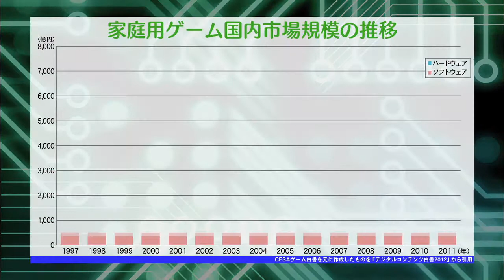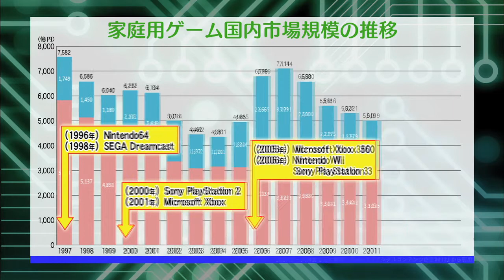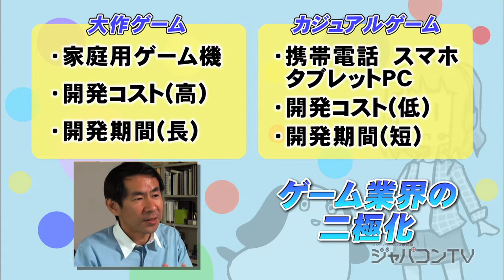Japacon TV #15-01: Capcom Vol. 1 - "This is the Way the Game Industry Thrives"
In 2013, the original Nintendo (Famicom) has come to its 30th year. In 2012, social games caught on in Japan. Whereas the domestic home-use game market shows a decline, the social game market is predicted to grow by 110% this year, and those two markets are becoming as big as each other. In 2013, console makers, software makers, and other game-related companies are striving for survival.

This time around, our focus is on the movements of domestic game companies and we report on major game makers' strategies to challenge the next generation market.

On the other hand, we also visited an indie game maker and tried to examine their way of making new games.

Main Cast:
COO at Capcom Co. Ltd.: Haruhiro Tsujimoto
Game Organizer at Monken: Fumio Kurokawa